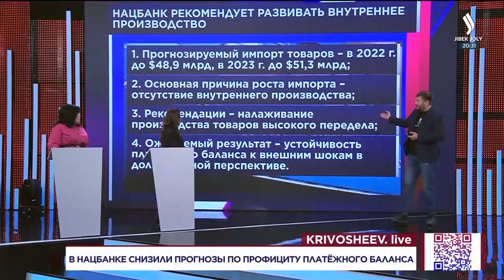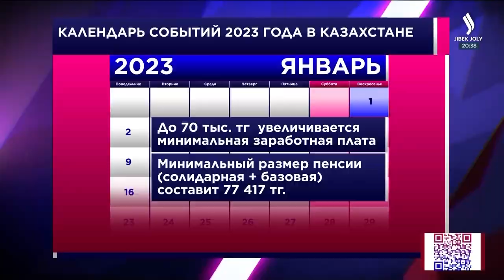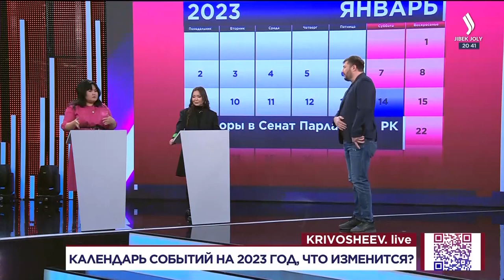В Нацбанке снизили прогнозы по профициту платежного баланса. «Krivosheev.live» | Jibek Joly TV